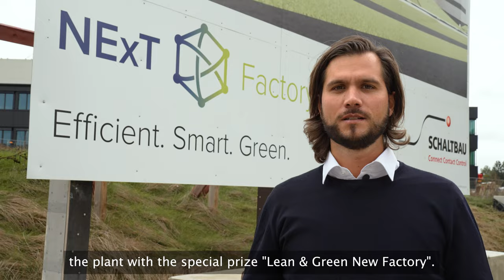NExT Factory-Winner of the special prize „Lean and Green New Factory“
With our NExT Factory in Bavaria, we are proving that permanent CO2-free production is economically possible with renewable energy, electrical and thermal energy storage and a DC grid. We want to set standards for the industry and react even more flexibly to customer requests in the future through automated production and high-performance logistics.